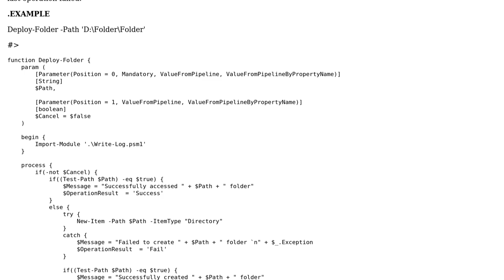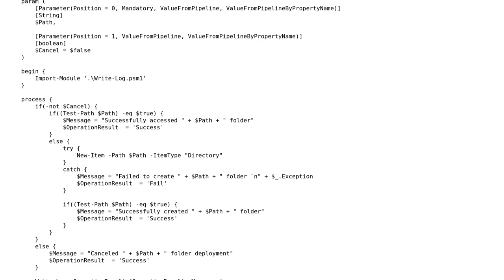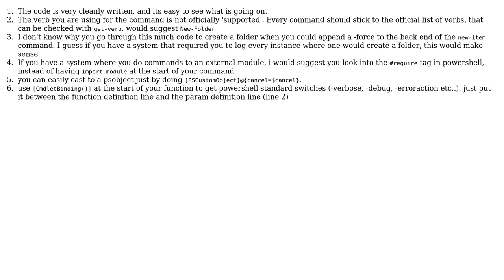Code Review: Deploy folder to desired path - PowerShell function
With thanks & praise to God, and with thanks to the many people who have made this project possible! | Content (except music & images) licensed under CC BY-SA | Music | Images & others | With thanks to user Zoran Jankov user Withholm and the Stack Exchange Network Trademarks are property of their respective owners. You are responsible for your own actions.